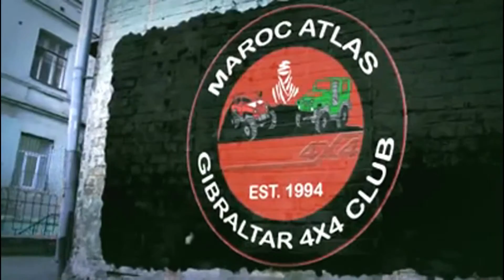XXII Solidarity Raid 2015, 3rd part of the 2nd stage.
The 3rd part of the 2nd stage will get us from Sidi Ifni to Fort Bou Jerif were we will camp for the night, the tracks are full of action getting us to the beach and to the Fort, we will be visiting a school on the way to do our Solidarity Work.